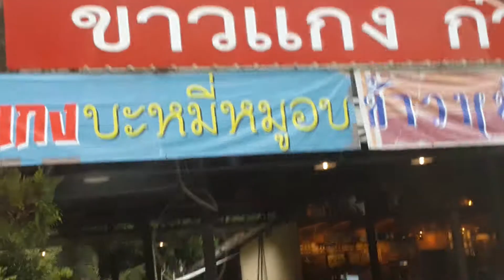แวะกินข้าวกระเพราไข่ปลาหมึก บะหมี่หมูอบ ไร่ป้าแมว ก่อนไปสวนนงนุช